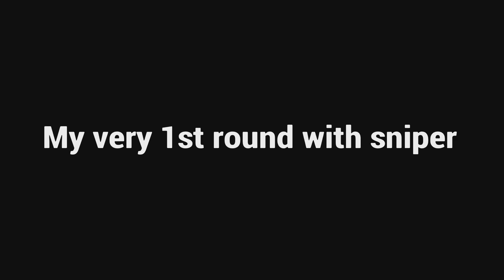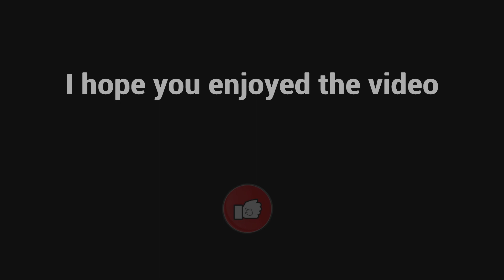My first round in Cod with a sniper was not bad actually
Yes, ive never played cod before, only wazone (like 3 rounds)